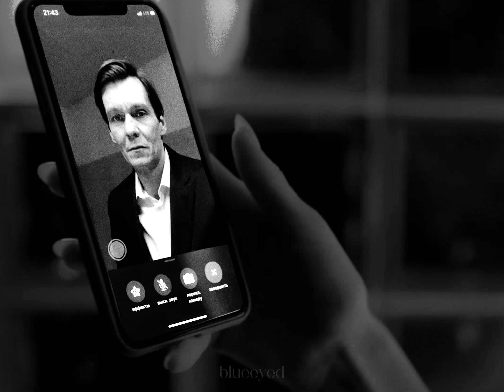Вадим и Ева Белозеровы//Контейнер